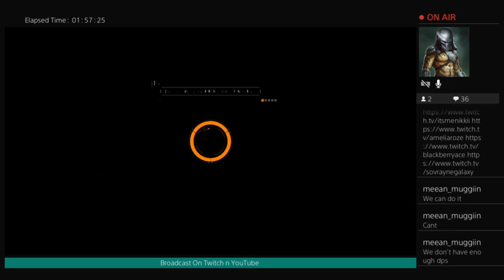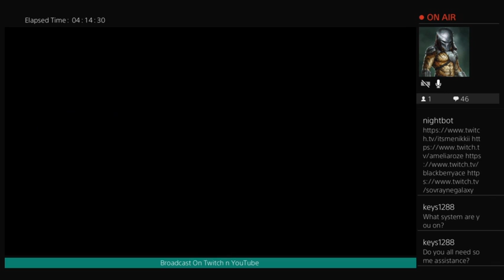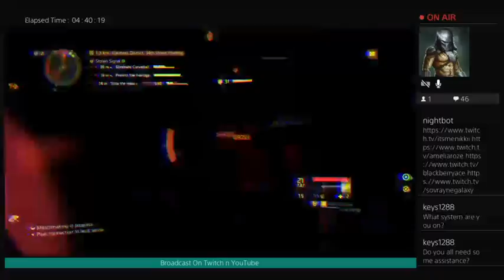Playin' The Division 1 with a Random , Meean_Muggiin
Playin&#39; The Division 1 with a Random , Meean_Muggiin , kaiserdarkaxe